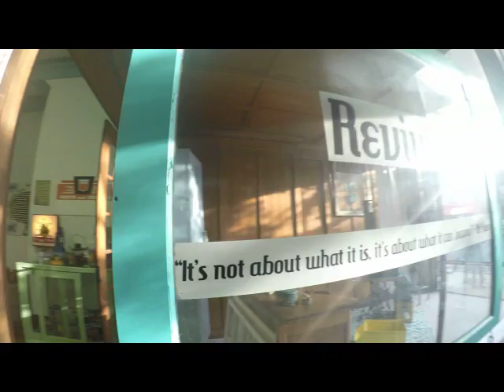FireFish Festival Promo 2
Short video recap of our first festival